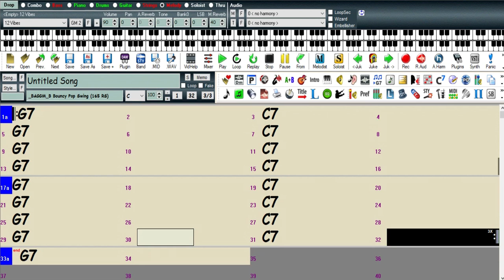G7-C7 (2 compassos por acorde) Blues (Backing Track Para Baixistas)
Backing Track Para Baixistas - G7 e C7 com 2 compassos para cada acorde em blues, feito com Band in a Box Real Track.